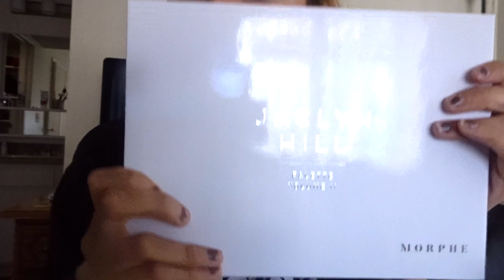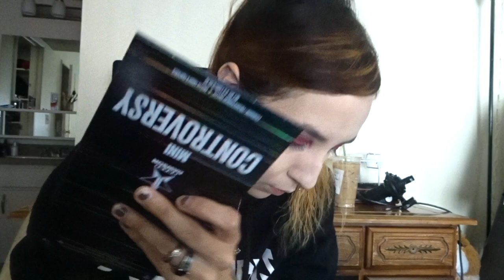CHATTY GRWM FT JACLYN HILL VOL 2 | WHY IVE BEEN GONE, LOSING A PARENT, LIFE UPDATE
In today's video: a chatty grwm where we talk about why I left YouTube!